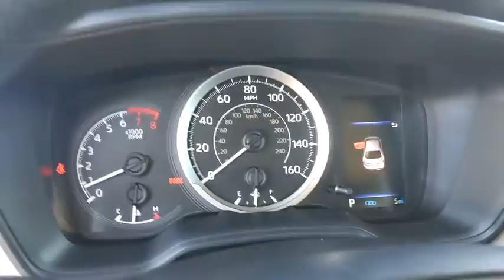2021 Toyota Corolla San Antonio, Austin, Boerne, New Braunfels, Kerrville, TX 1210932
Celestite New 2021 Toyota Corolla available in Boerne, Texas at Toyota of Boerne. Servicing the San Antonio, Austin, New Braunfels, Kerrville, TX area.

31205 Interstate 10 Frontage Rd

Gray 2021 Toyota Corolla LE FWD CVT 1.8L I4 DOHC 16VbrbrDisclaimer: New vehicle pricing includes all offers and incentives. Tax, Title, Tags and Dealer doc fee $150.00 not included in vehicle prices shown and must be paid by the purchaser. While great effort is made to ensure the accuracy of the information on this site, errors do occur so please verify information with a customer service rep. Offers expire January 4,2021. Manufacturers Rebate subject to residency restrictions. Any customer not meeting the residency restrictions will receive a dealer discount in the same amount of the manufacturers rebate. 30/38 City/Highway MPG Price includes: $1500 - TMS Customer Cash - Gulf. Exp. 02/01/2021